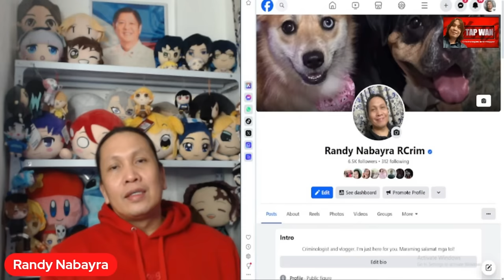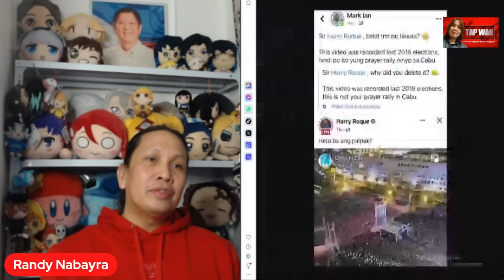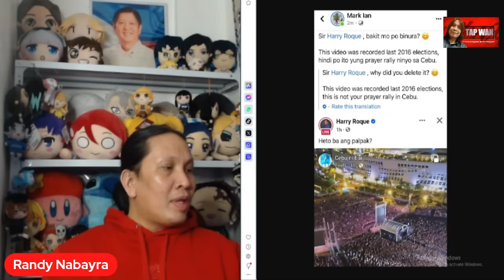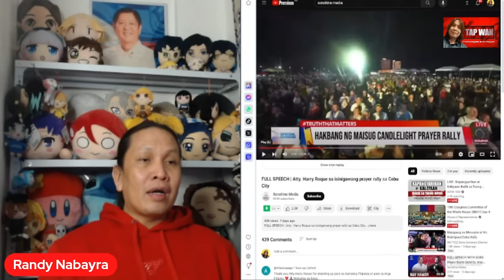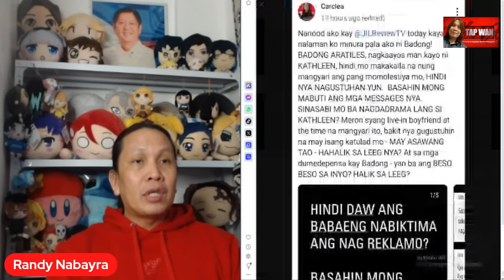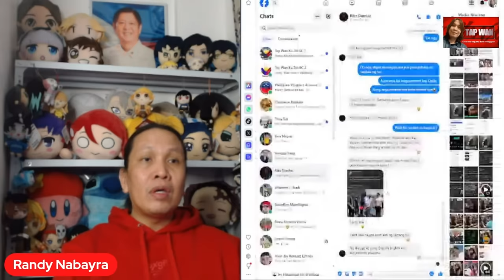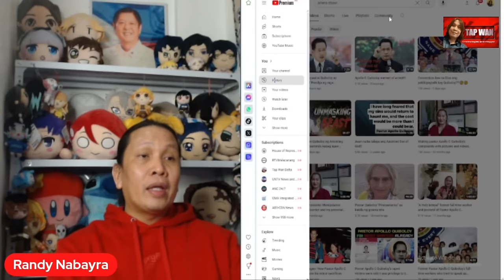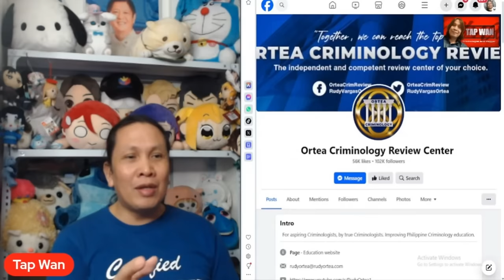Mga ALAGAD ni APOLLO QUIBOLOY, nagtipon-tipon para sa isang PRAYER RALLY